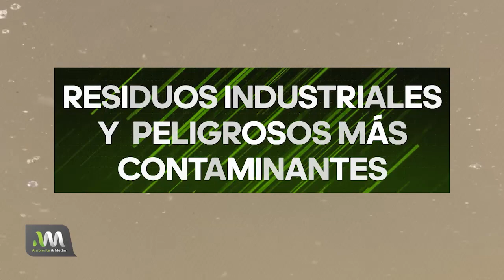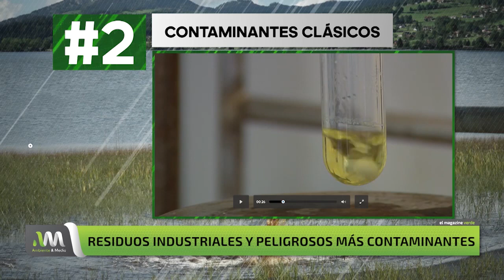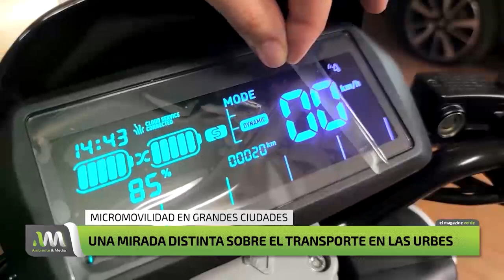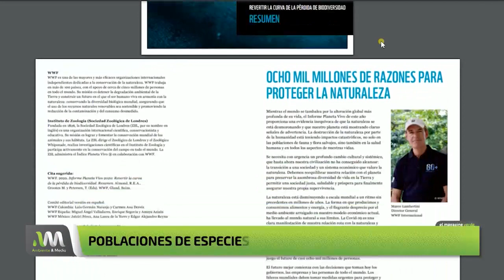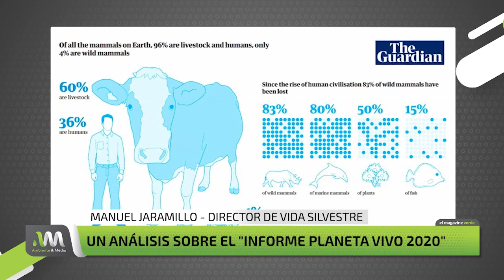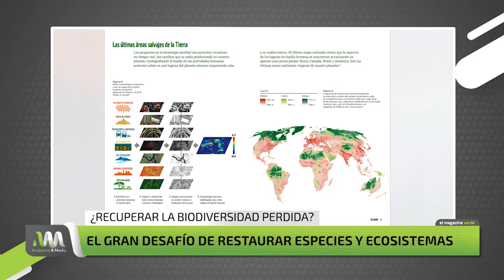Ambiente y Medio - Programa 23 - 04/10/2020